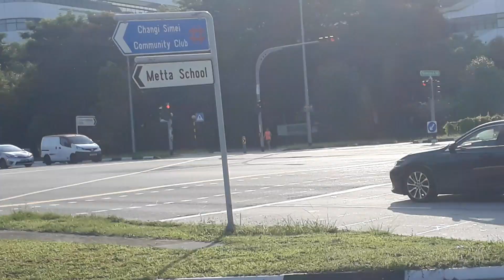సింగపూర్ car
సింగపూర్